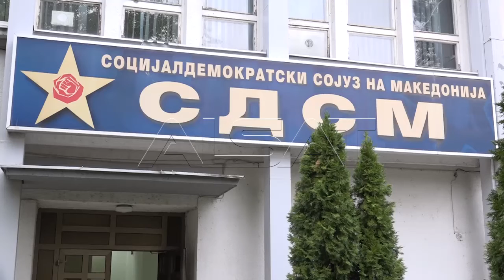СДСМ даде зелено светло за предлогот на Иванов за гувернер